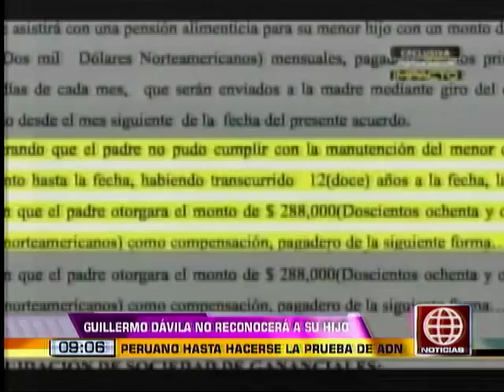Guillermo Dávila exigió prueba de ADN para reconocer a su hijo peruano